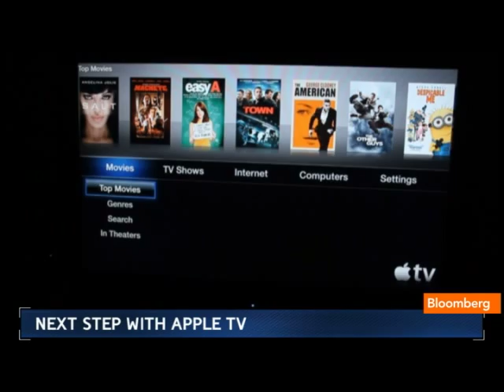Bibb Says Sony Making `Tectonic Shift' to Software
March 27 (Bloomberg) -- Porter Bibb, managing partner at Mediatech Capital Partners LLC, and Bloomberg's Cliff Edwards talk about Sony Corp. incoming president Kazuo Hirai's decision to put himself in charge of the company's unprofitable TV unit.
     Bibb and Edwards also discuss the future of television and Apple Inc.'s Apple TV. They speak with Emily Chang on Bloomberg Television's &quot;Bloomberg West.&quot;